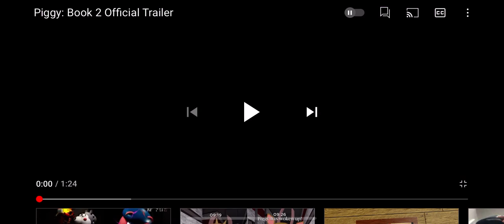August 4, 2021